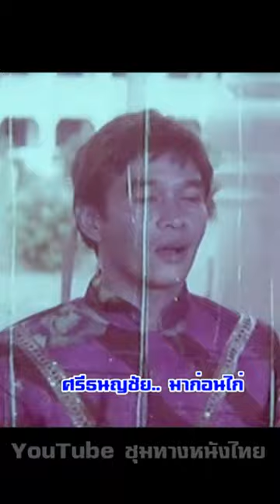นิรุตติ์ ศิริจรรยา เป็น ศรีธนญชัย.. มุขมาก่อนไก่